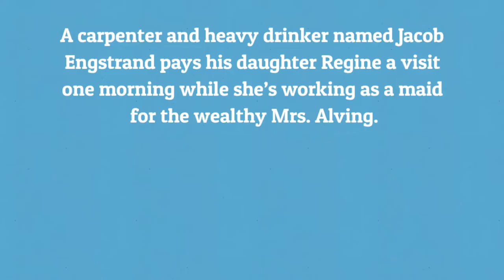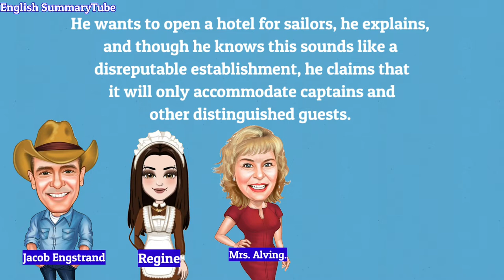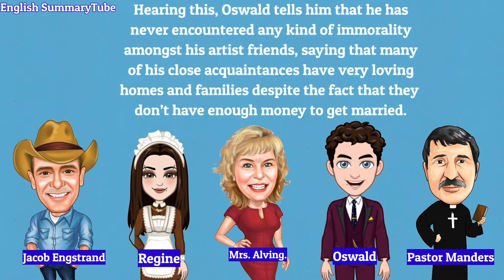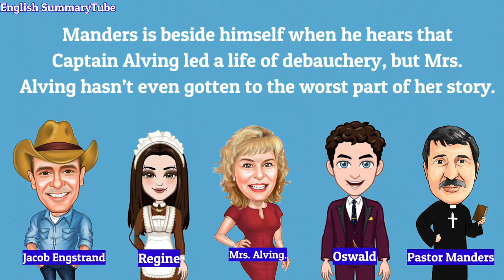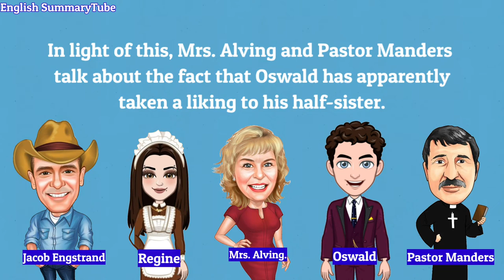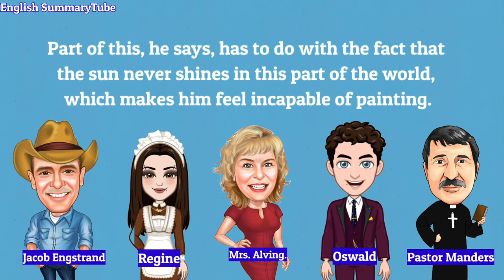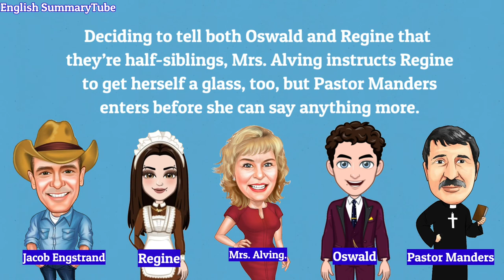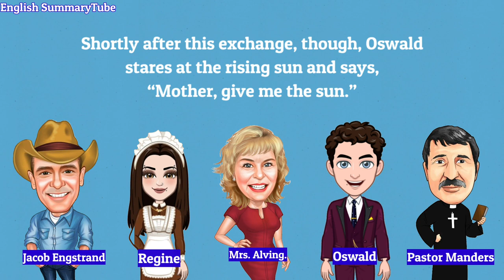Ghosts by Henrik Ibsen Summary in English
Rhinoceros Summary in English